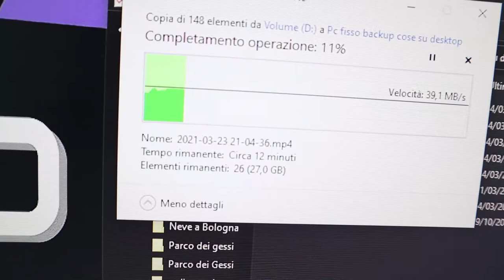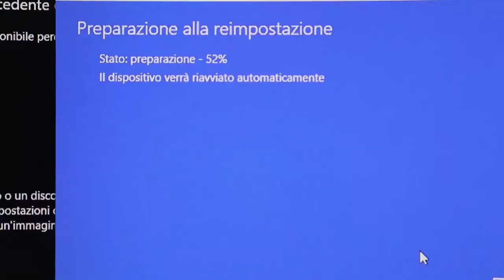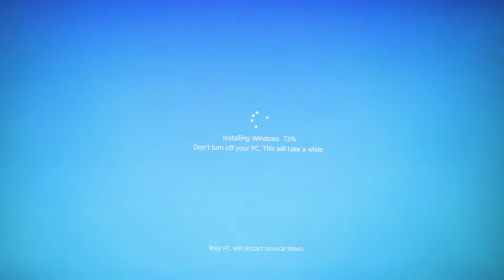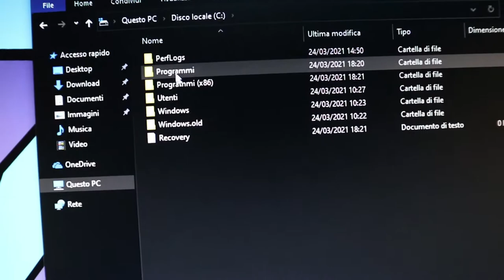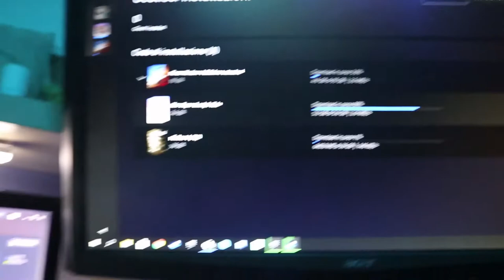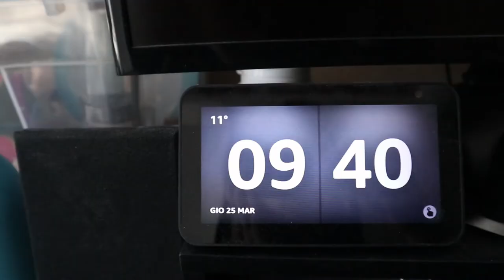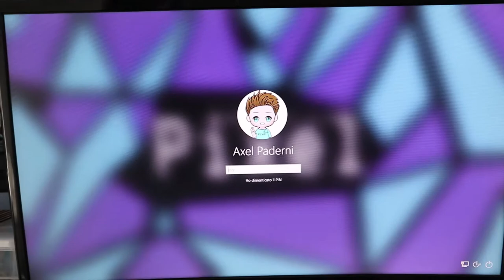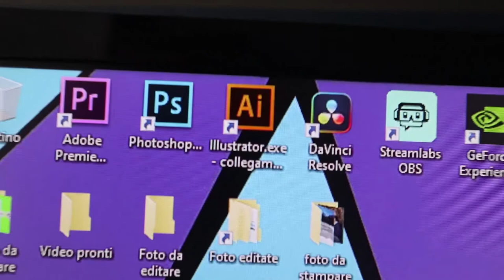WINDOWS UPDATE DISASTER - Formattare Windows 10 - Pixel